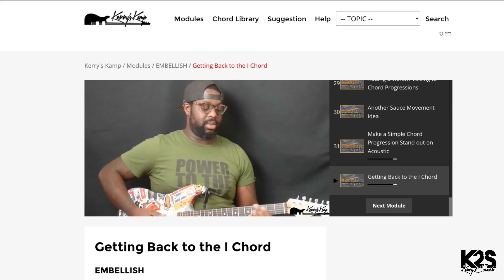How the Play R&B chords When There's No Guitar in the Track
This lesson teaches you what you can do when you're playing with a song and there's no guitar in the track. I'm using the song, Be Without You by Mary J. Blige to illustrate what you can do.

📢 MY ONLINE R&B, NEO SOUL & GOSPEL GUITAR COMMUNITY 📢
Kerry's Kamp will definitely help you with soloing, scales, learning how to develop your own sound, and much much more.  If you're serious about improving and you love R&B, neo soul and/ gospel, Kerry's Kamp is what you need.

For Beginners (FREE):
✅ Learn more R&B, neo soul and gospel top for unlocking your potential.  Check out this free training for beginners from Kerry 2 Smooth

For Intermediates (FREE):
✅ Learn how to play, Boo'd Up, an R&B jam session favorite.  It has some great techniques that will help intermediate level guitarists.

For Advanced (FREE):
✅ Learn Before I Let You Go by Blackstreet and get advanced level tips to help you.

In this video, Kerry 2 Smooth answers the question, "What do you do when there's no guitar in the track?"